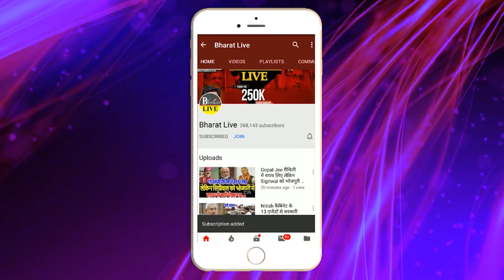भाजपा से नहीं संभल रहा शासन महंगाई आउट ऑफ कंट्रोल !